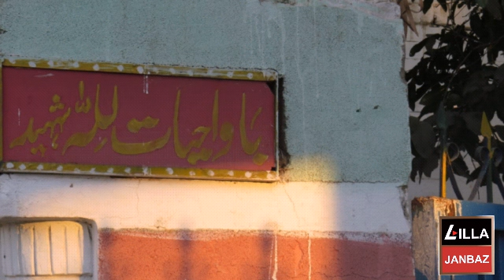A Person by whom name given to Town Lilla